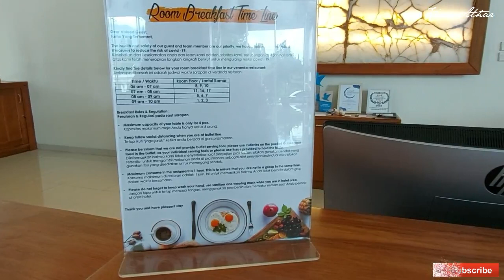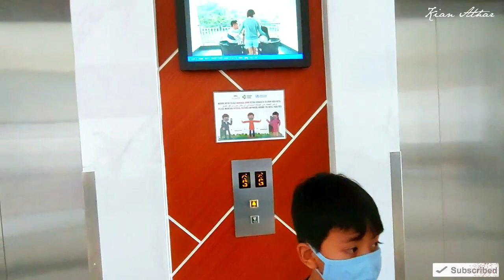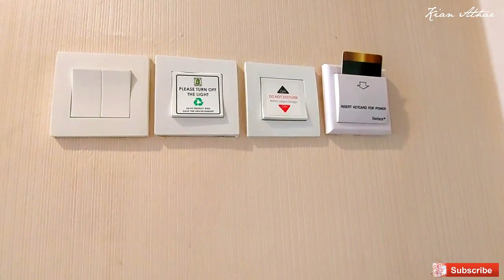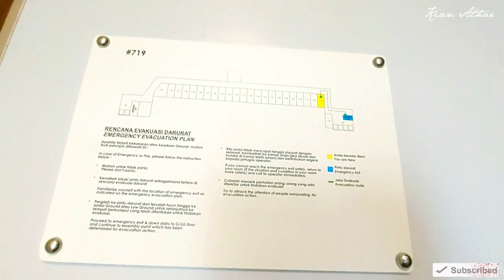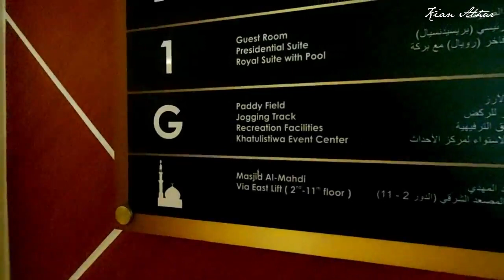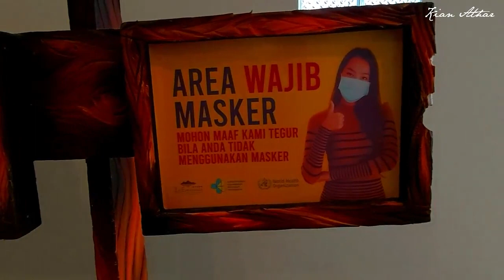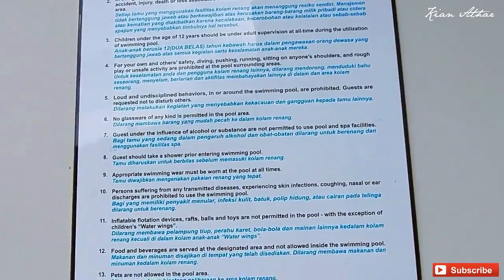REVIEW & ROOM TOUR LE EMINENCE HOTEL JUNIOR SUITE MOUNTAIN VIEW TERBARU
Assalamualaikum.
Kawasan Puncak memang selalu jadi destinasi menarik untuk dikunjungi. Kali ini saya dan keluarga staycation di salah satu hotel bintang 5 di Puncak. Hotel ini jadi destinasi favorit banget di daerah Puncak, karena memang view dan fasilitas yang disuguhkan amat sangat menarik.
Dalam video ini saya akan review kamar Junior suite mountain view dan eksplor area hotel serta fasilitas apa aja yang didapat jika kita menginap disini. Tonton videonya hingga selesai ya.

Le Eminence :
Ciloto, Jl. Raya Hanjawar No.19, Palasari, Kec. Cipanas, Kabupaten Cianjur, Jawa Barat 43253